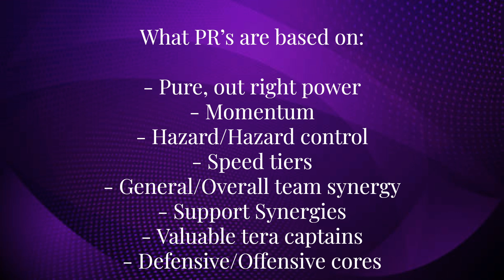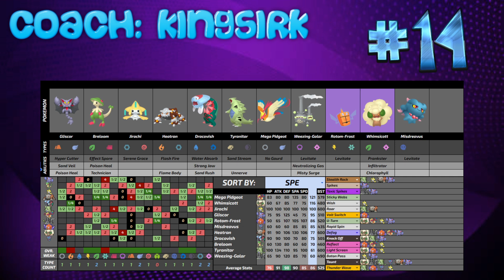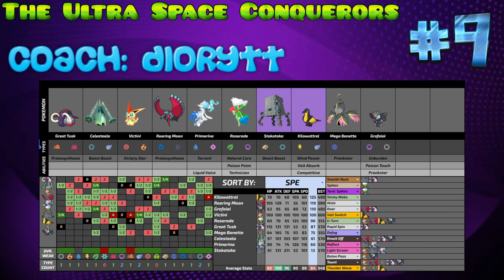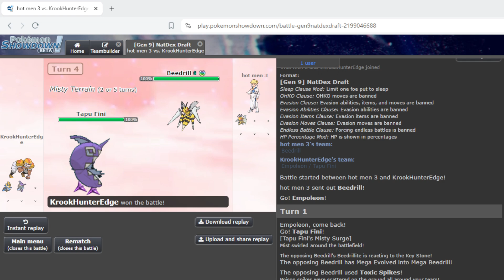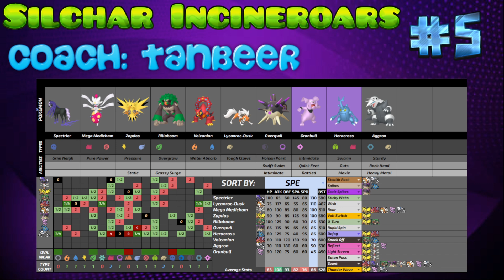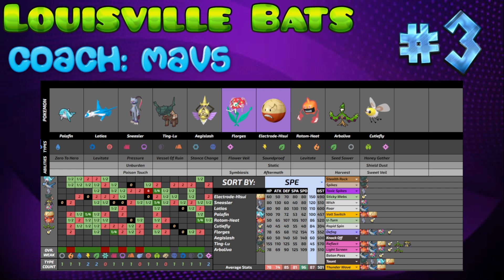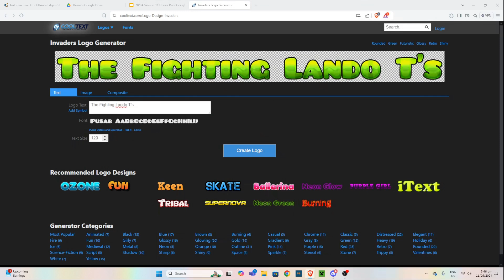NPBA Season 11 Unova PRs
Welcome to power rankings for the unova division in NPBA season11. Today @JebediahSauce and i go over these teams in detail and elaborate on why we placed the teams in their respective spots.